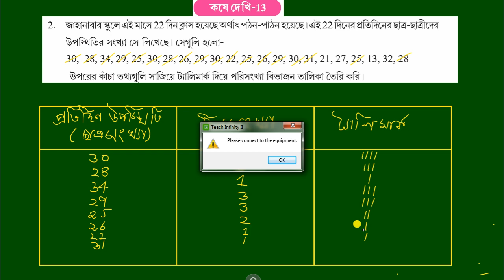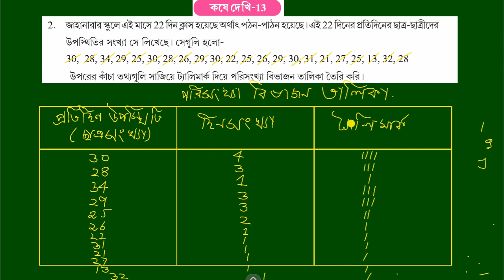WBBSE,MATHS,CLASS-VI,, তথ্য সাজানো ও বিচার KOSE DEKHI-13,Q.NO-2